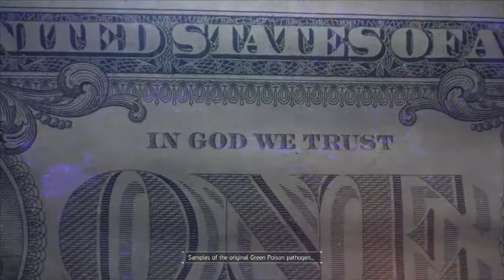TC: The Division Playthrough Part #10: Cafe Rant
I am not entirely wrong just partially so shut it.